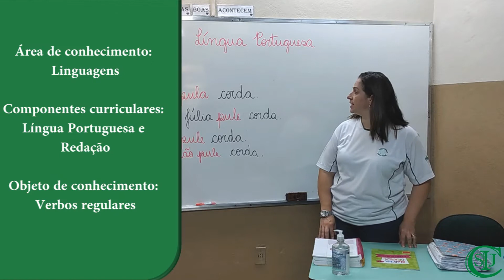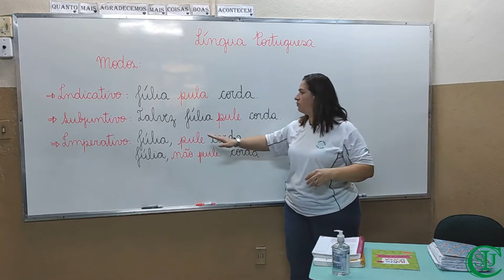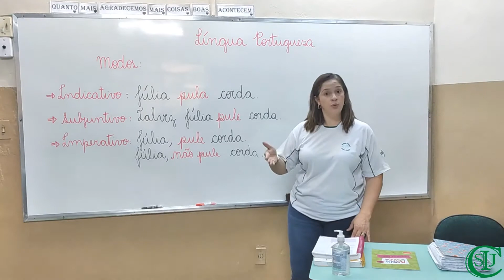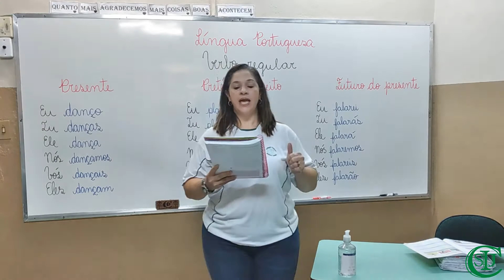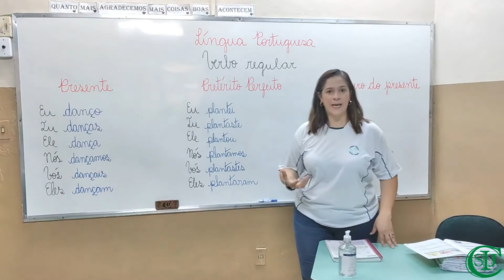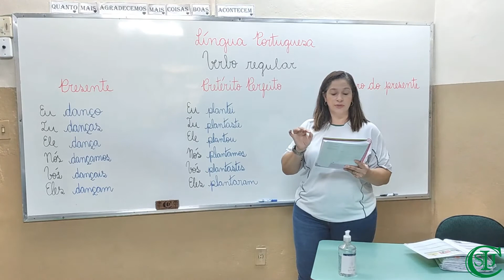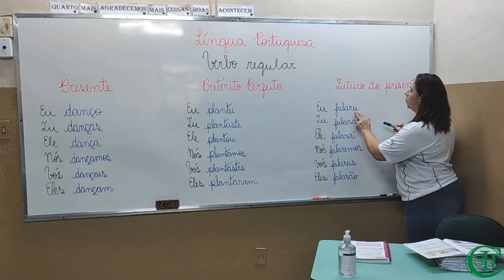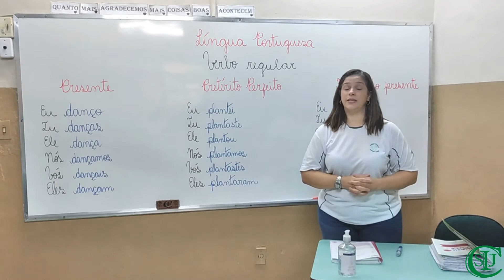17/11/2020 - Verbos regulares - Língua Portuguesa - 5°Ano - Profª Adriana Ribeiro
Área de conhecimento: Linguagens.
Componente curricular: Língua Portuguesa.
Objeto de conhecimento: Verbos regulares.